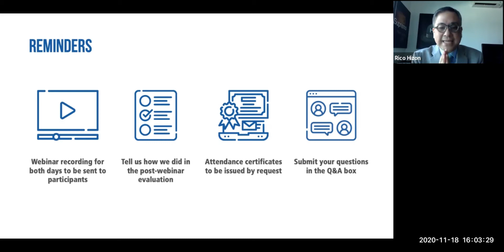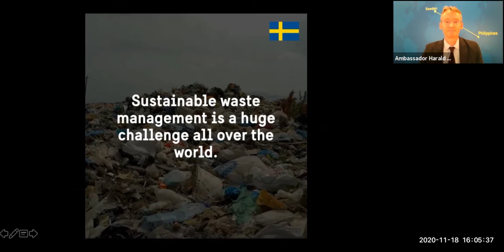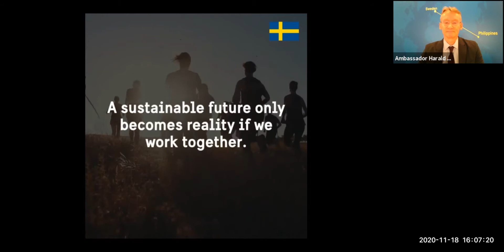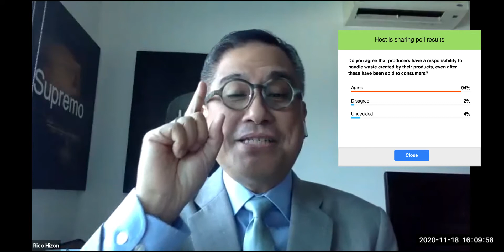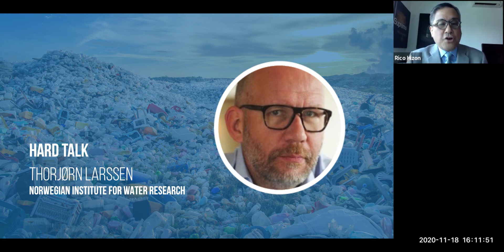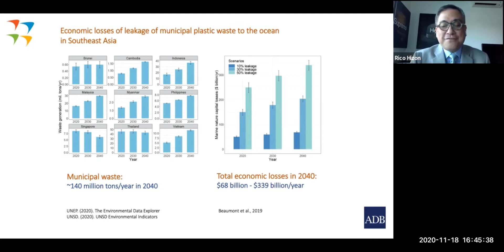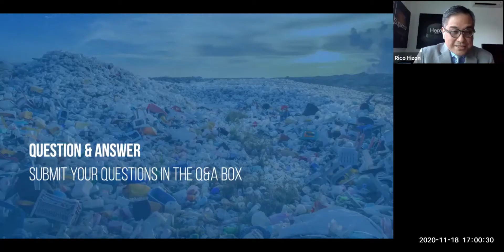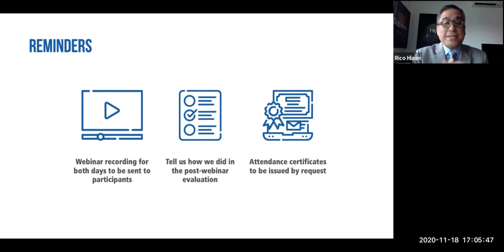Waste Management and the Circular Economy – Nordic Best Practices: Day 2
Day 2: Waste Management and Producer Responsibility.

The Philippines has experienced rapid economic growth in recent years, with rising income and consumption levels overstretching waste management systems. The country is currently the 3rd largest generator of solid waste in Southeast Asia, and among the top plastic polluters globally. It is estimated that almost 20% of the country’s 2.7 million tons of plastic waste generated annually ends up in the ocean. Waste minimization, improved waste recovery and reuse, and pollution control are key to transitioning the Philippines towards a more sustainable economy.

The three Nordic Embassies of Denmark, Norway and Sweden in the Philippines, in partnership with Business Sweden and the Asian Development Bank, with the support of the Nordic Council of Ministers jointly convened a two-part virtual knowledge sharing event to disseminate good practices from Nordic countries on waste management, producer responsibility and circular economy.